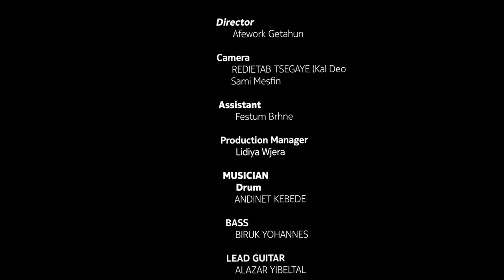PASTOR YOSEPH AYALEW ጌታ ያለው GETA YALEW NEW ETHIOPIAN GOSP